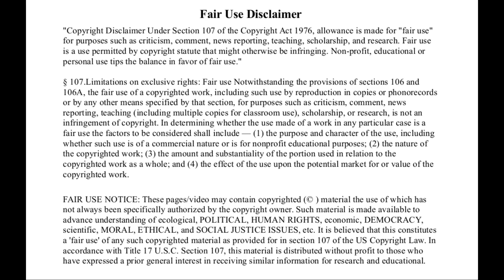The Great Delusion - Flat Earth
"The Strong Delusion" sent by God!